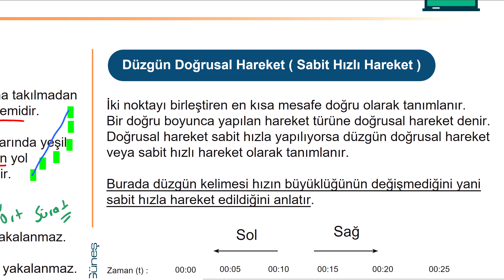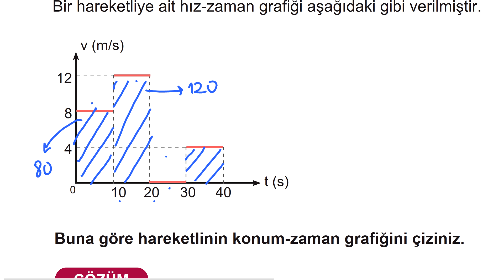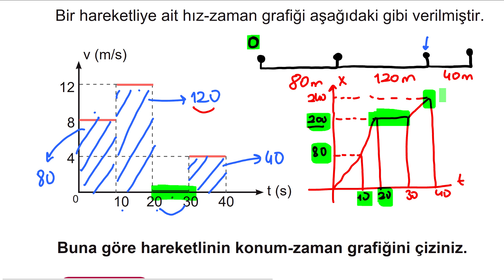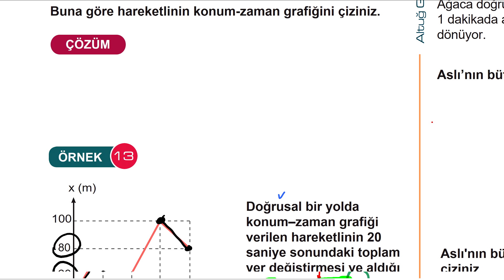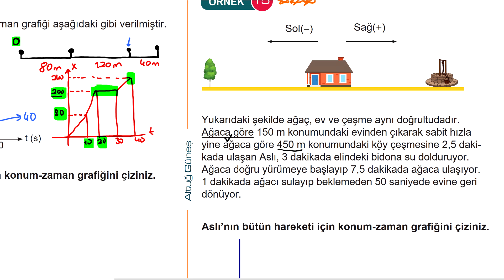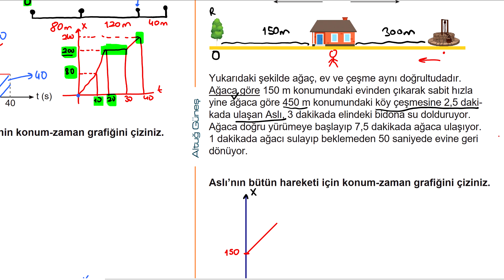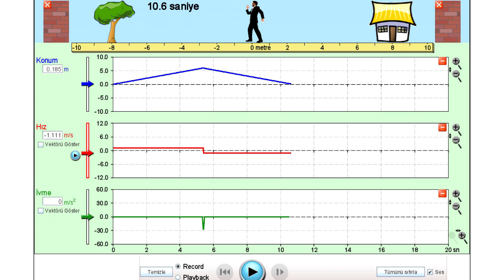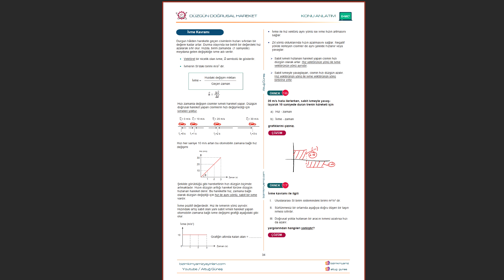8) Hareket / Sabit Hızlı Hareket, Konum, Hız - Zaman Grafiği | TYT Fizik Kampı 2023 ( 8. Gün )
📽 AYT Fizik Kampı 11. Sınıf Konuları Oynatma Listesi İçin
🎉AYT Fizik Kampı 12. Sınıf Konuları Oynatma Listesi İçin

00:00 32. Sayfa Sağ Sütün
06:23 33. Sayfa Sol Sütun
15:20 33. Sayfa Sağ Sütun
27:20 Simülasyon
34:05 Kapanış